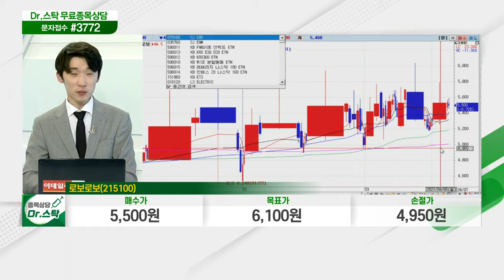로보로보(215100)... 초등생 및 유아용·교육용 로봇 제조_닥터의 노트 (20210407)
로보로보(215100)
- 초등생 및 유아용·교육용 로봇 제조
- LG전자 로봇산업 관련 업체
- 6개월간 긴 횡보 구간 이후 정배열 전환